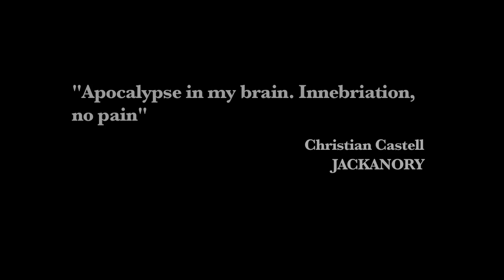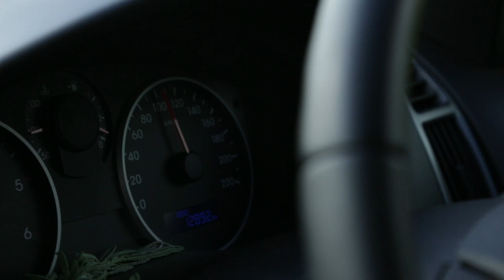BEER ON THE WALL: The Jackanory Story (Funding trailer)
In production by JUICED ROBOT (Pty) Ltd

Beer on the Wall is a Documentary about a British man named Christian Castell, and his band Jackanory. Christian lives in Cape Town, South Africa.

Through the therapeutic powers that he's found in music, he has been able to find peace in his life, and overcome his biggest of demons: alcoholism.

This is an 8 minute piece of film giving the viewer an idea of the characters, themes, and direction that the Documentary, Beer on the Wall, is currently headed in.